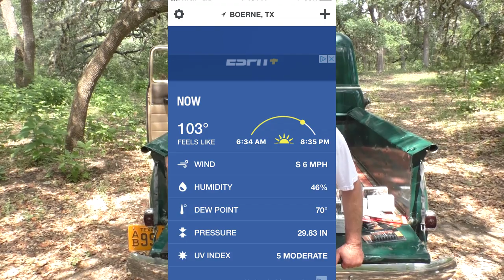Monsters and Babies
Massive Cuteness and Big Ole Uglies abound on this Ranch these days!
Lee Carriker DVM  Box 1174 Boerne, Texas 78006